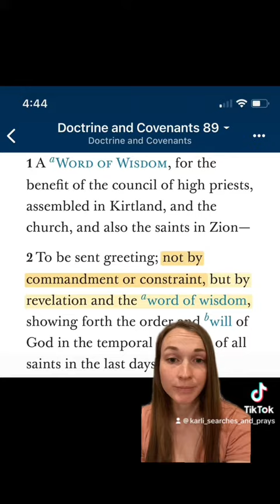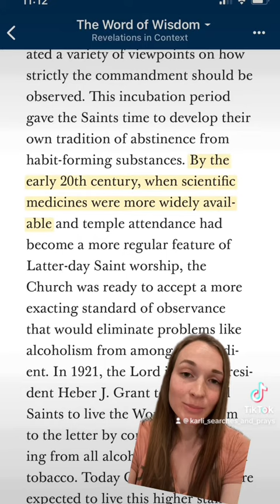The Word of Wisdom: A Prayerful Study Seeking Truth Without Confirmation Bias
Prayerfully studying the LDS/Mormon doctrines without confirmation bias, just seeking truth from God. If we ask in faith, he will answer.